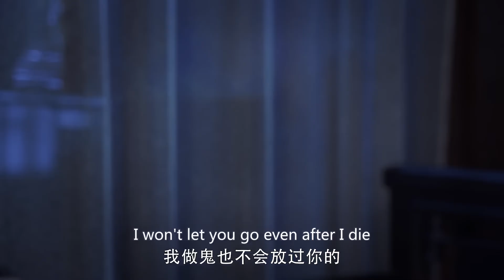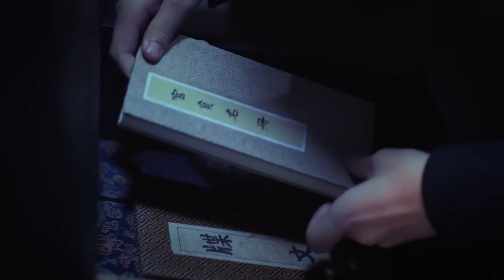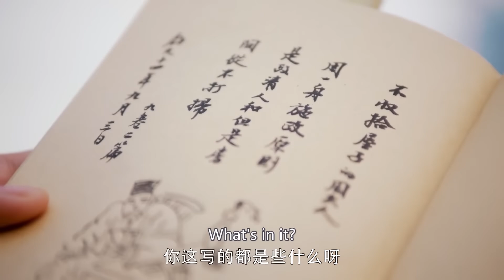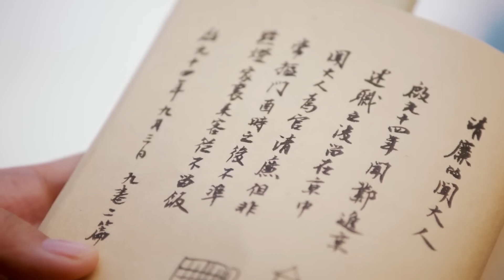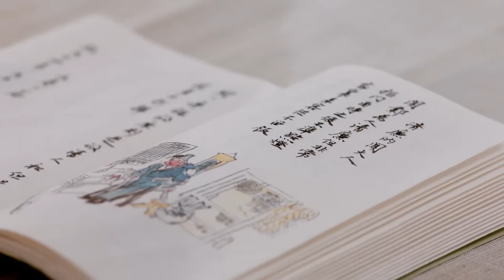❄️《冬月三重奏》第15集 冬月吹笛哄睡冯夕 | Winter Trio EP15 孙怡 金瀚 🌺 Chinese costume drama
📺 剧名：冬月三重奏
🌈 主演：孙怡
🎬 集数：43集

💌 剧情简介：
大胤年间，饱受战火之痛的女将冬月重回战乱前，刺杀叛臣陆远潼止战保苍生，与算无遗策的“奸臣”冯夕生死相斗又生死相救，情愫暗生。冯夕不择手段引发冬月误会，冬月独自去杀陆远潼，冯夕为救冬月而死。冬月再回过去，选择相信冯夕，冯夕却忘记了她，她试图帮冯夕找回记忆，却不忍冯夕伤害身体，只好以陌生人的身份默默守护冯夕，冯夕却再次爱上了她，不惜与陆远潼同归于尽来实现她止战的愿望。为救冯夕，冬月第三次回到过去，得知冯夕身份后帮冯夕母族平反，与冯夕携手扶持明君三皇子即位，打败陆远潼，还天下太平。但受时空逆转影响，冬月生命即将殆尽，冯夕暗中帮冬月续命被冬月发现，冬月不告而别，冯夕四处寻觅，直到某天再见风前月下，冬青花开。

📺 Drama Name：Winter Trio
🎬 Episodes: 43
🌈 Starring:
Tan Jianci as Third Prince
Luo Qiuyun as Zi Yuan/Ming Zhu
Yu Chengen as Dao Le
Zhang Zhijian as Lu Yuantong

💌 Synopsis:
During the reign of Emperor Da Yin, the female general Dong Yue, who had suffered greatly from the ravages of war, returned to the chaos to assassinate the traitor Lu Yuantong and stop the war to protect the people. She fought and saved the life of the cunning "treacherous minister" Feng Xi, and they developed a secret affection for each other. Feng Xi used every means to create misunderstandings between them, causing Dong Yue to go alone to kill Lu Yuantong. Feng Xi sacrificed his life to save Dong Yue. When Dong Yue returned, she chose to trust Feng Xi, but he had forgotten her. She tried to help him regain his memory, but couldn't bear to hurt him physically, so she silently guarded him in the guise of a stranger. Feng Xi fell in love with her again and was willing to die with Lu Yuantong to achieve her desire for peace. To save Feng Xi, Dong Yue went back in time for the third time, cleared the name of Feng Xi's mother's clan, helped Feng Xi and the third prince ascend to the throne, defeated Lu Yuantong, and brought peace to the world. However, affected by the reversal of time and space, Dong Yue's life was about to end. Feng Xi secretly helped her to prolong her life, but Dong Yue found out and left without saying goodbye. Feng Xi searched everywhere for her and finally saw her under the moonlight one day, where the winter jasmine bloomed.